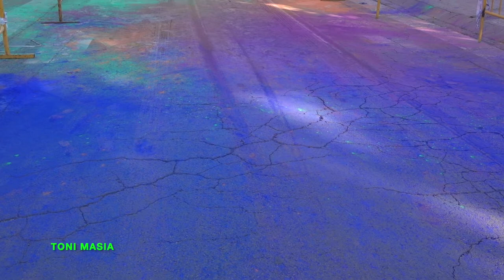COLORS RUN FERIA DE CANALS 2022